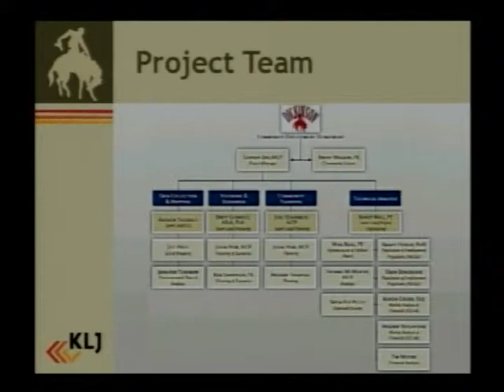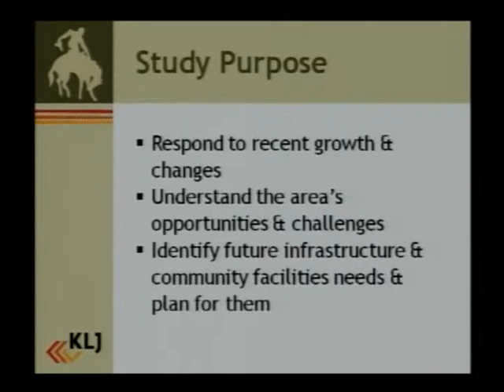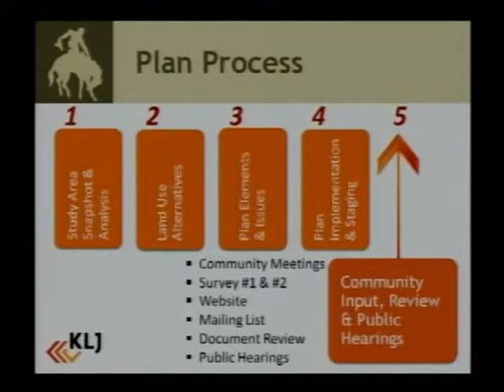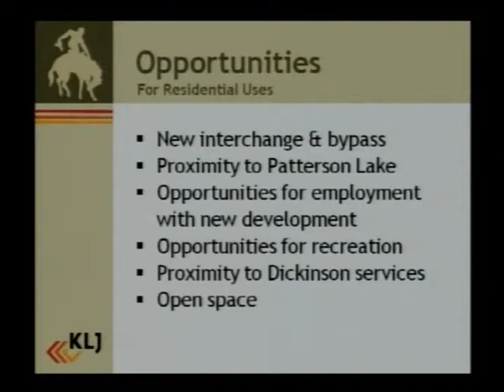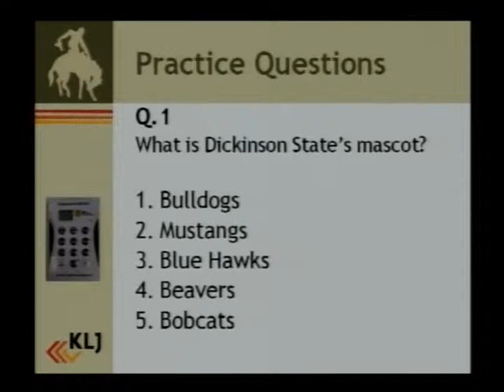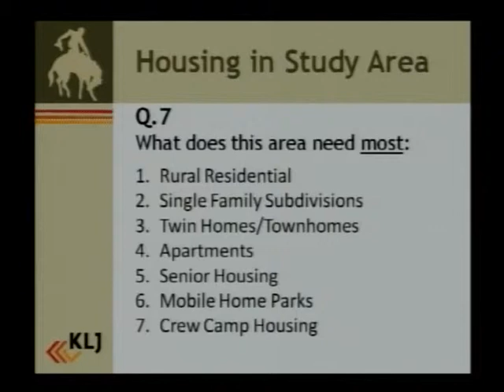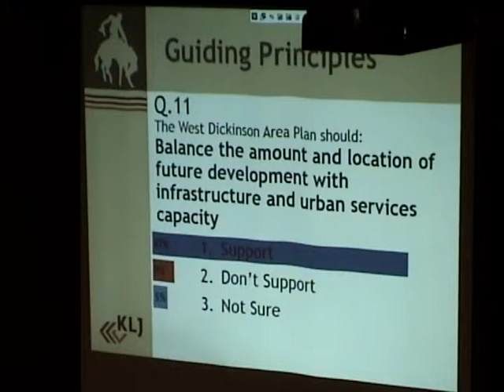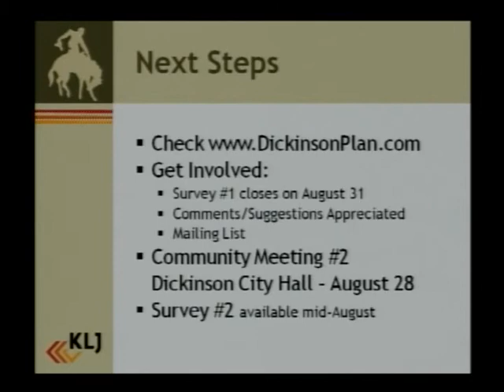West Dickinson Area Study - July 31, 2014